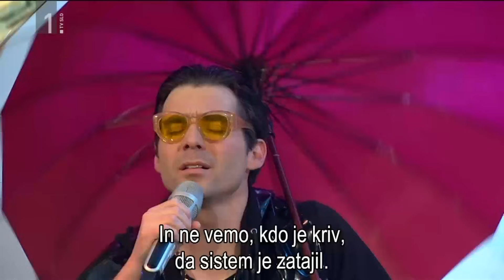MALA TERASA - FOXY BOYS - KOZMIČNI DEŽ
Največja glasbena atrakcija pa pa nas tokrat ščiti pred kozmičnem dežjem.